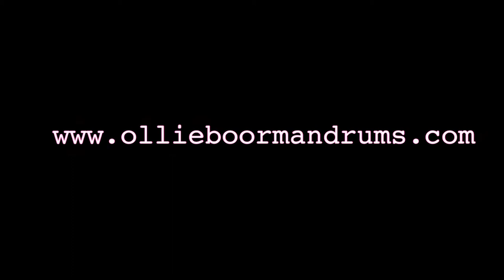OLLIE BOORMAN DRUMS - AIRPORT TAPAS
I wanted to redo some drums on a track for library music so i thought id video it

AIRPORT TAPAS - Earmarked trio..